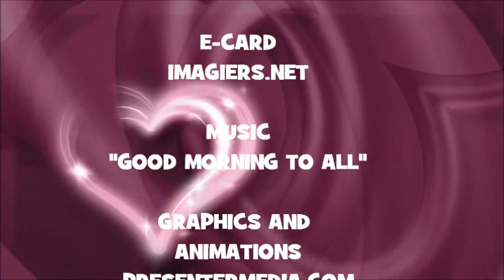¡FELIZ CUMPLEAÑOS WILMA!